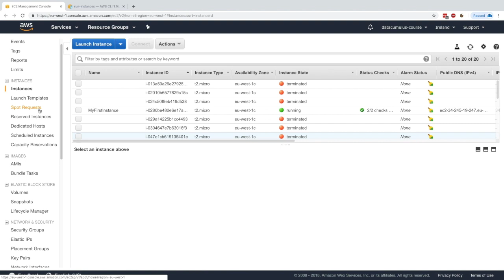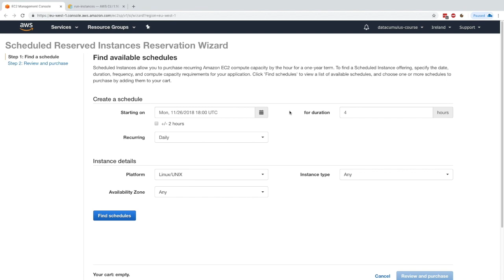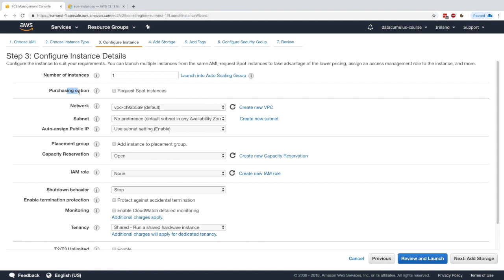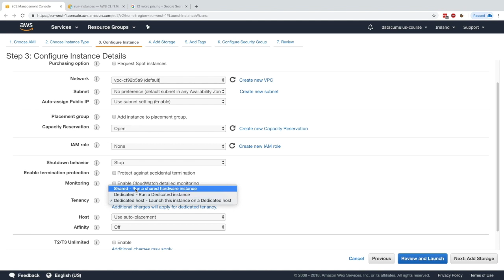Amazon EC2 Instance Launch Types Tutorial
Learn how to book, reserve, or manage EC2 Launch Types and much more!
Get the Ultimate AWS SysOps Administrator Associate 2023 course at a special price!

I'm Stephane Maarek, a consultant and software developer, and I have a particular interest in everything related to Big Data, Cloud and API. I sat on the 2019 Program Committee organizing the Kafka Summit. I'm also an AWS Certified Solutions Architect, Developer, SysOps Administrator, and DevOps Engineer.